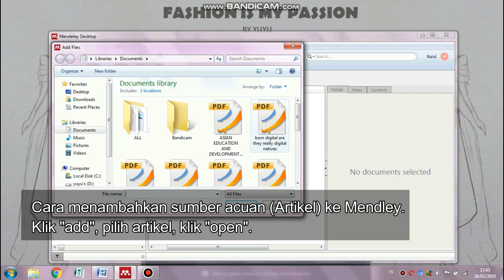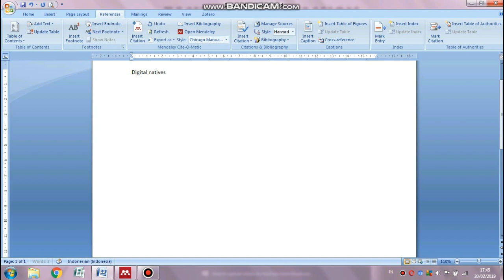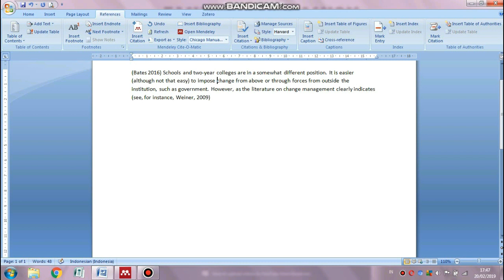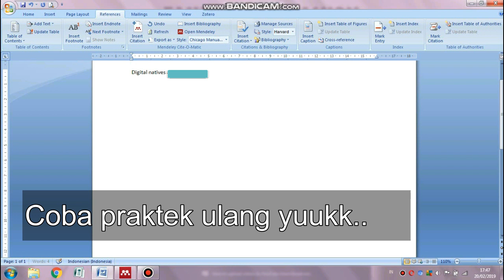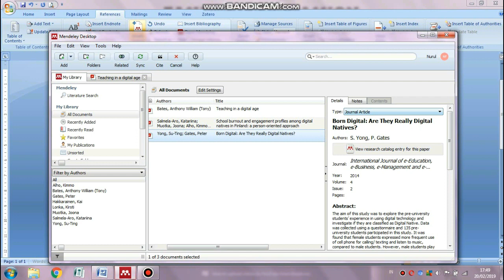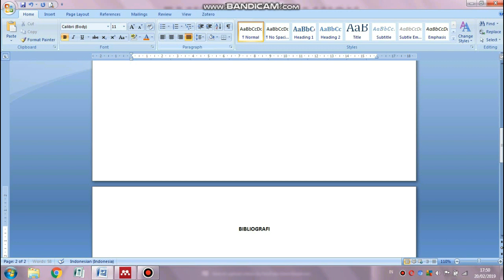TUTORIAL PRAKTIS MEMBUAT SITASI (BODY NOTE) DAN DAFTAR PUSTAKA DENGAN MENDELEY + CARA MEN-DOWNLOAD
Helo semua..

Kali ini aku akan share cara membuat sitasi dan daftar pustaka yang PRAKTIS dengan menggunakan Mendeley.

Naahh ini jawaban atas kegelisan kalian-kalian yang sedang mengerjakan skripsi, thesis, disertasi, tugas akhir, paper ilmiah, atau pun tugas-tugas lainnya dalam membuat daftar pustaka dan body note yang ANTI RIBET dan EFESIENSI WAKTU.

Semoga bermanfaat..

Regards,
Edukator Milenial